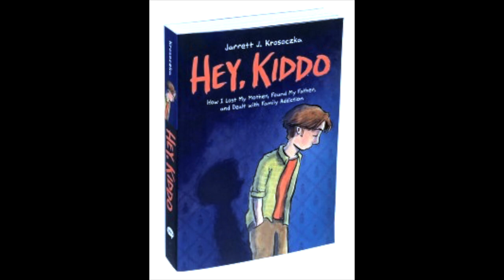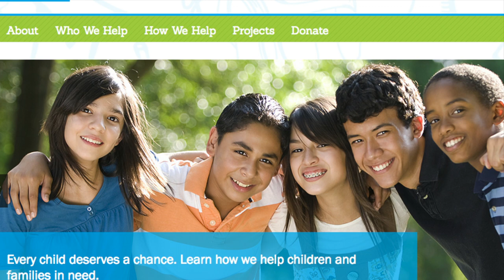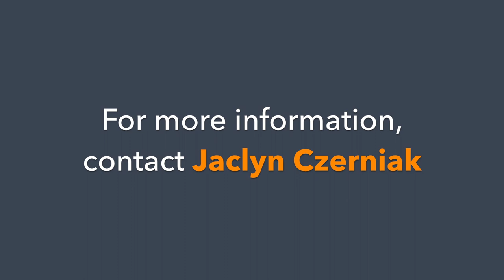Amy Woody, Service Learning Project, 2019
English Professor Amy Woody's Partnership with NCYF in 2019 at Holyoke Community College, as part of the Service-Learning Program